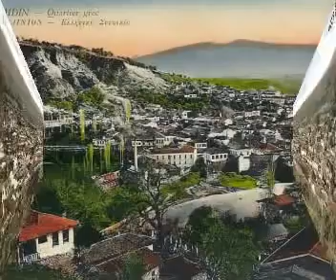HERGÜN SARHOŞ ŞU AYDIN'IN UŞAĞI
HERGÜN SERHOŞ ŞU AYDIN'IN UŞAĞI
AL KANLARA BOYANMIŞ (da) TARABULUŞ KUŞAĞI

Bağlantı:
AMAN AMAN YANE YOKTUR ÇARE
ELLER ALA NE DERLER

AH BEYOĞLU VAH BEYOĞLU
YANDI YANDI KÜL OLDU
NE OLDUYSA BANA OLDU
GÜZEL SANA NE OLDU

Bağlantı

AY MI DOĞDU GÜN MÜ DOĞDU
PINAR BAŞI KÖŞKÜNE
SEN DOLDUR (da) BEN İÇEYİM
NAZLI YARİN AŞKINA

Bağlantı

TARABULUŞ : Trablusgarp

 Repertuar No
1617
Yöresi- İli
AYDIN
İlçesi- Köyü
Kaynak Kişi
 AYDIN LİSESİ ÖĞRENCİLERİ
Derleyen
 NİDA TÜFEKÇİ
Notaya Alan
 NİDA TÜFEKÇİ
İcra Eden

Makamsal Dizi
HÜSEYNİ
Konusu - Türü
Aşk Sevda
Karar Sesi
La
Bitiş Sesi
La
Usül
4/4
En Pes Ses
La
En Tiz Ses
Do
Ses Genişliği
10 Ses